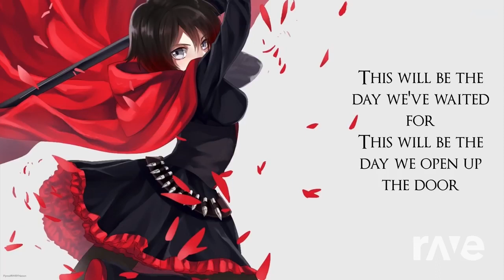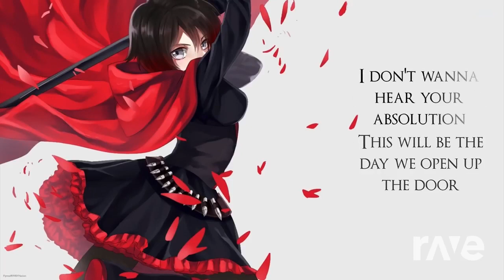Bridge Williams With - Sonic Forces Ost & This Will Be The Day ft. Casey Lee Williams | RaveDj